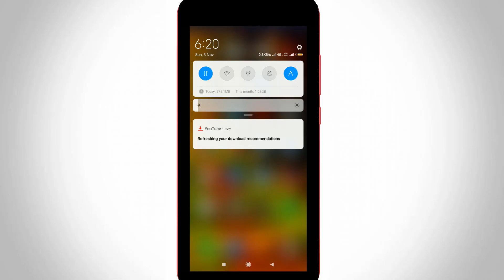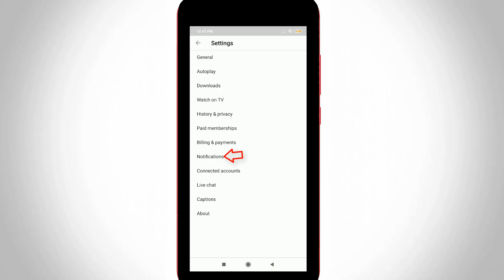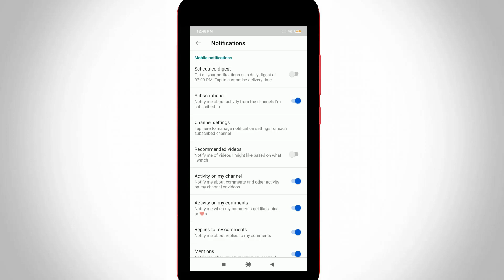How To Hide Refreshing Your Download Recommendations Notification(Recommended Videos) In Youtube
I get the following notification message while try to tab my notification panel :

Refreshing your download recommendations.

This trick also works on ios iphone,but the setting location is may varrying.

Once you follow my tutorial this type of error is hide in permanently.

How to fix refreshing your download recommendation :

1.This is coming from youtube application.

2.So first of all disable two setting in your app section.

3.Just open your app and then click to sign in your account details.

4.In home page section you can press your profile icon and then goto "Settings".

5.Here you can press "Downloads" and then click to turn off "Recommend downloads".

6.And go back to main menu,now this time you can select "Notifications".

7.Finally click to deactivate "Recommended videos".

8.Don't forget to restart your android mobile.